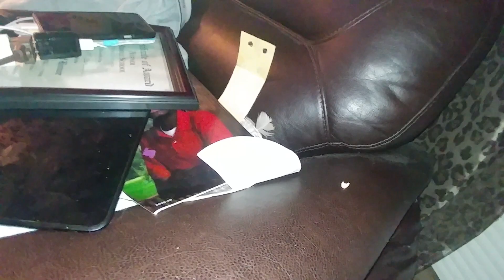it's on me and you it you please.